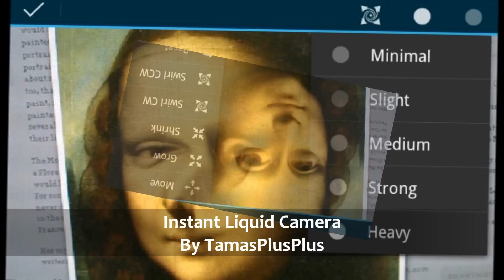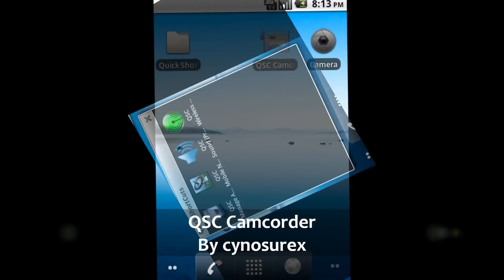New Android Apps at SlideME - Week of June 29, 2012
Check out some of the new Android apps this week at the SlideME Marketplace!

By fmmarzoa